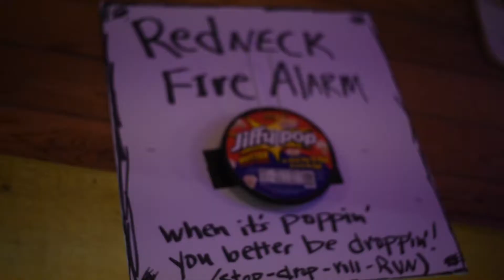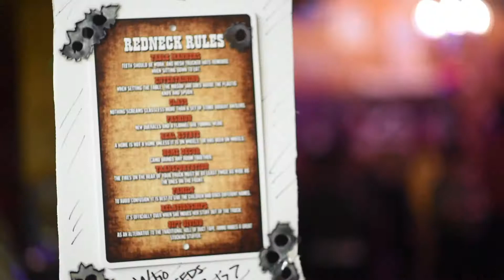Middle School Winter Camp 2018 Redneck